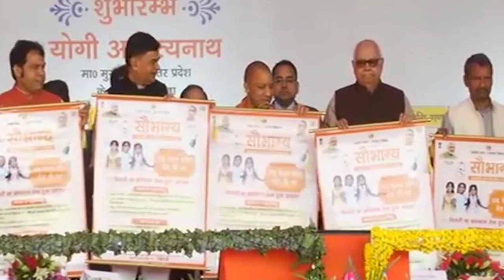Saubhagya Yojana is lighting up lives of people…Watch the video to find out more!